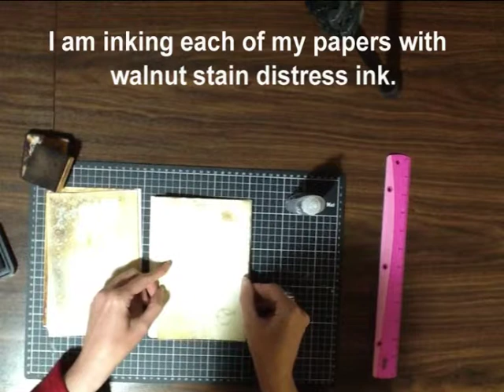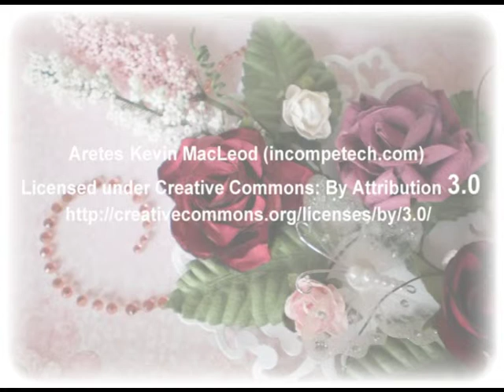Vintage Mini Album Construction Tutorial and Pages Walk Through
Hello friends! Today I would like to share with you my very first mini album, created using a mini book kit from Meg's Garden which is designed by Kerry-Jean Watson. The Sherlock Book is available in a physical format as well as a digital download. These papers have everything you need.

Supplies:
The Sherlock Book
The Gentlemen Collection Automobile
Vintage Trinkets
Cogs
Organza Ribbon and Fibres
Beads
Metallic Ribbon
Latte Heirloom Flower
Green Leaves
Oatmeal Coloured Flowers
Small Roses 2cm
Small Roses 1cm